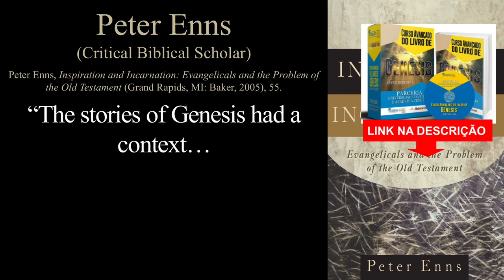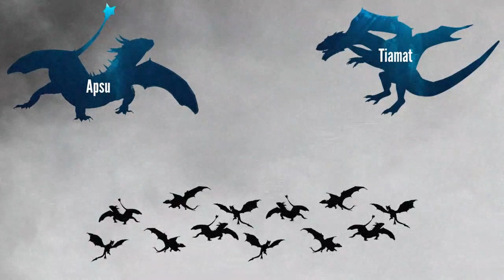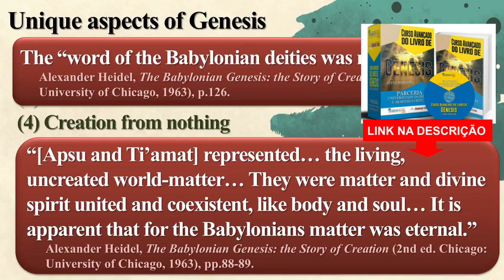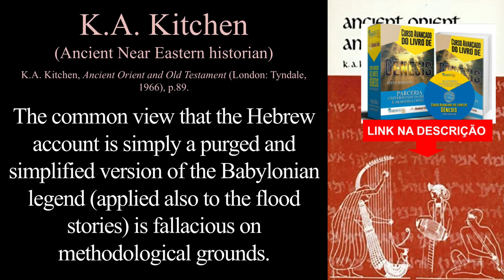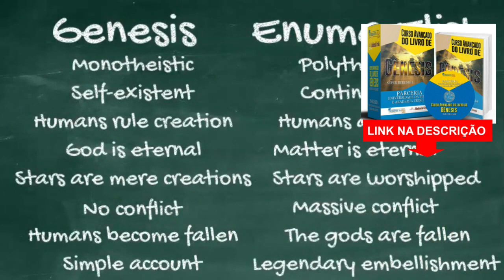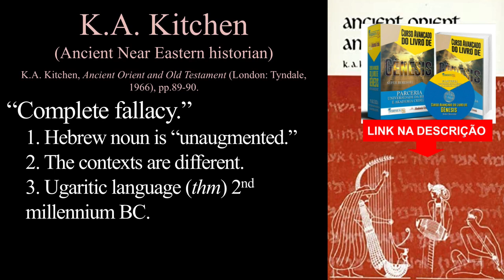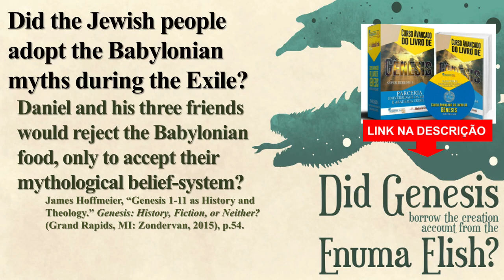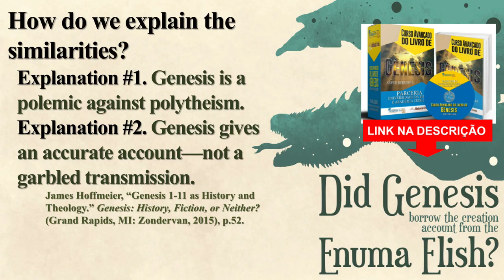Gênesis é plágio de Enuma Elish?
Bem-vindo à nossa aula, “Gênesis: O Conflito sobre a Criação”. Estamos felizes por você ter se juntado a nós para estudar como lidar e interpretar cuidadosamente os capítulos iniciais do livro de Gênesis. Nosso instrutor é James Rochford. Neste episódio, estudaremos se o livro de Gênesis emprestou seu relato da criação das antigas mitologias do Oriente Próximo.

Não se esqueça de nos ajudar a criar mais vídeos! Precisamos do seu suporte:

Fontes:

Tryggve Mettinger - A Narrativa do Éden

Enciclopédia Judaica: Segunda Edição

G. Herbert Livingstone - O Pentateuco em seu ambiente cultural

Richard Hess e David Toshio Tsumura - Estudei inscrições anteriores ao dilúvio

Mark Chavalas & K. Lawson Younger Jr. - Mesopotâmia e a Bíblia

BAINHA. Braakhuis - O casamento de Xbalanque: um comentário sobre o mito Q'eqchi' do sol e da lua

Douglas Bush - Mrs. Bennet and the Dark Gods: The Truth about Jane Austen

Geza Roheim - Totemismo Australiano

Steven - Hijmans - O Sol Que Não Nasceu No Leste

David Carr - A Formação de Gênesis 1-11

Thorkild Jacobsen - Os Tesouros das Trevas: Uma História da Religião Mesopotâmica